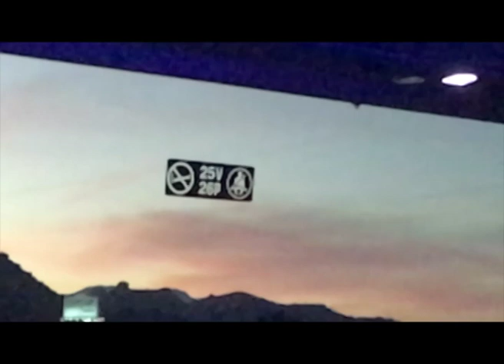El Libro de las tierras vírgenes, audio 10.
Correrías Primaverales.
Mowgli cumple 17 años.